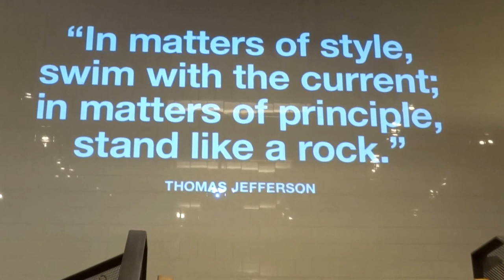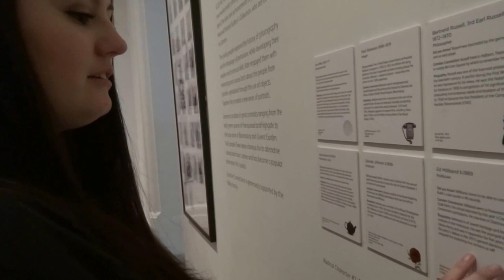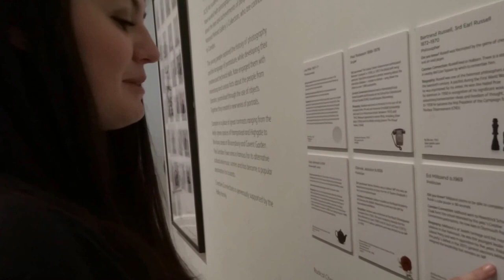Finding Prime Ministers in London | Vlog | The Grand Coalition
We went to London the other day and decided to vlog our adventure for you all.

Welcome to the Grand Coalition, where we try and talk you through the weird and wonderful world of British (and sometimes American) politics.